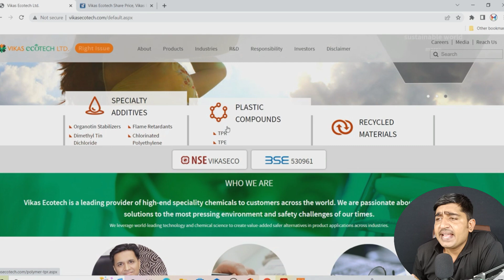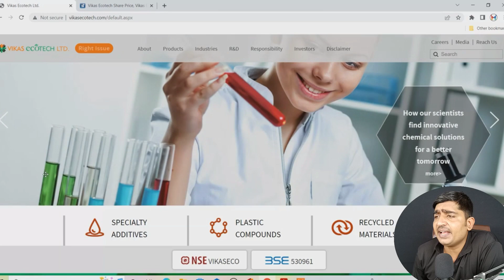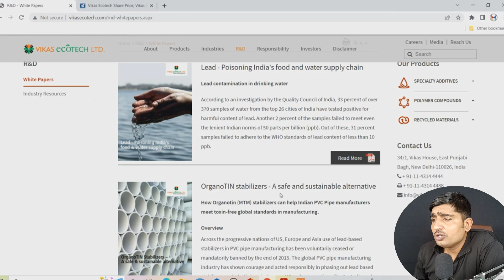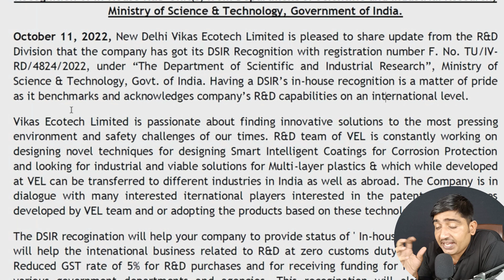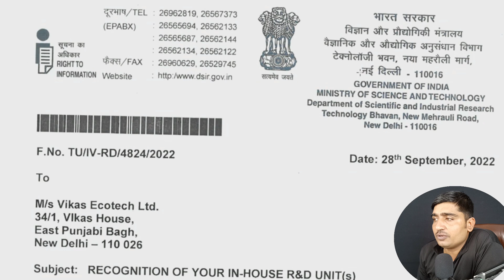Breaking- Big Achivement by VikasEcotech Ltd. Govt Provide DSIR Certificate to Vikas Ecotech.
VIKAS ECOTECH LTD LATEST ANALYSIS
VIKAS ECOTECH STOCK NEW ANALYSIS
VIKAS ECOTECH NEW UPDATE
VIKAS ECOTECH STOCK LATEST NEWS